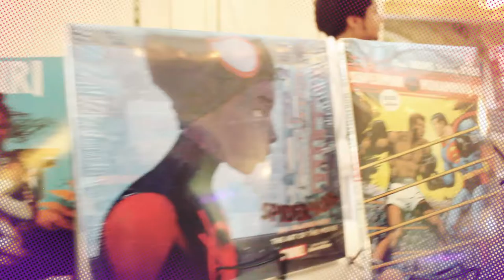PocketCon 2019 RECAP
THIS IS A RECAP Video from Pocket Con 2019!

We first have to thank @Ashley Smith for the amazing animation and editing she did on this recap vid! Shout outs to Aerie Williams for providing the track Day Party please stream her music!

Focusing on the work gap in comic culture. Pocket Con also features work by other underrepresented groups, such welcomes small press and self-published authors, as well as those involved in related forms, such as webcomics, animation, small-budget filmmaking, video game design, and zines. by generations of comic authors (themselves primarily white, straight, and male). Pocket Con also engages young writers and artists by introducing them to the collaborative process of comic creation.

Pocket Con 2019 will feature:
-61 Vending Artists of Color
-Youth & Adult Cosplay Contest
-Video Game Tournament
-Cosplay Breakdance Battle
-Live Performances by
-Calid B
-The Microphone Misfitz
-Mon Aerie
-Ayodele Drum & Dance Workshop
-Cosplay & Comic Book Workshops
-Creators of Color Round table

POCKET CON 2019 Elgin Bokari-Smith
Chicago Cultural Center 12pm-6pm

Promotional artwork by Daimon Hampton.